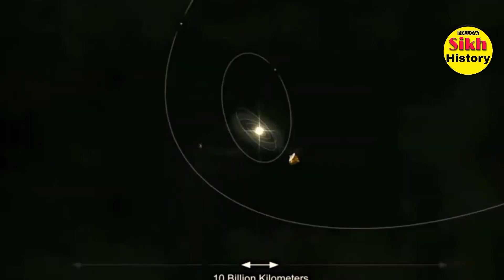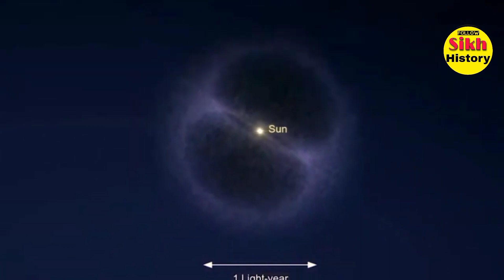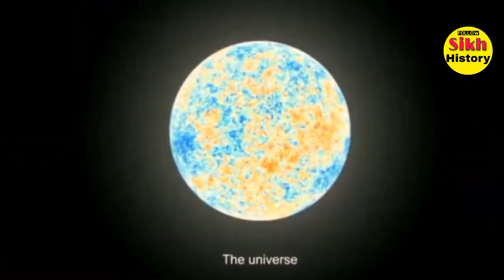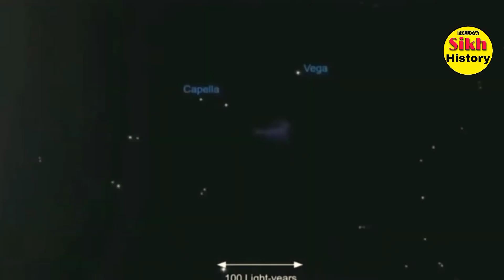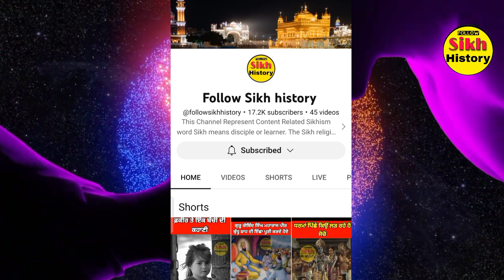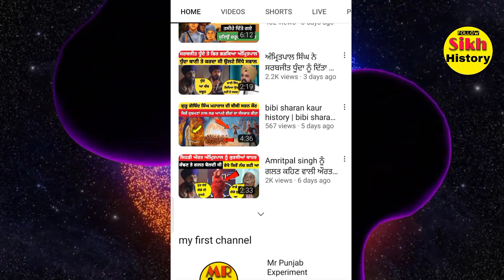ਕੀ Yeshu masih ਸਚਮੁੱਚ ਪਰਮੇਸ਼ੁਰ ਹਨ ਕੀ ਹੈ ਸੰਚਾਈ ਵੀਡੀਓ ਜਰੂਰ ਦੇਖਿਉ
yeshu masih tere jaisa
yeshu masih ke bhajan
christian music
Yeshu masih
khambra church jalandhar
Pastor Ankur
apostle ankur narula teaching
online meeting sunday
sermon by ankur narula
biggest church north india
live church in punjab
holy communion meeting
anugrah tv
fastest growing
ankur narula की पत्नी soniya narula ने लड़की को पीटा | ankur narula ministry | sonia narula | pramod